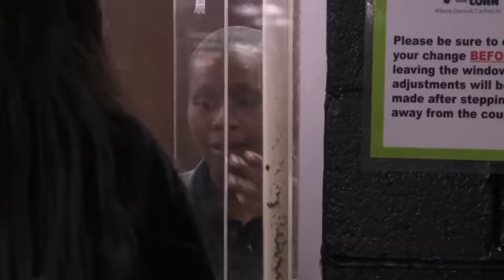Most ARROGANT Customers On Hardcore Pawn